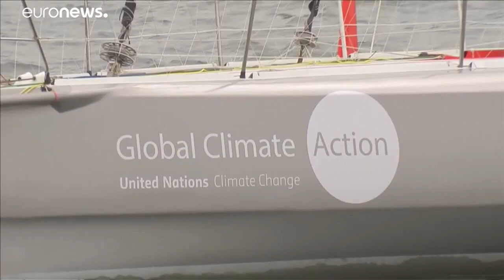Грета Тунберг: в США - на яхте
Две недели... Примерно столько займет путешествие эко-активистки Греты Тунберг. Школьница отправилась на яхте из Великобритании в США, чтобы принять участие в конференции по климату …